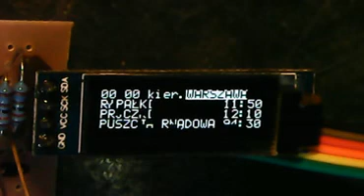DCC "Pragotron" peronowy na makiecie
Wyświetlacz o wymiarach 30x12mm można bez problemu umieścić na peronie.